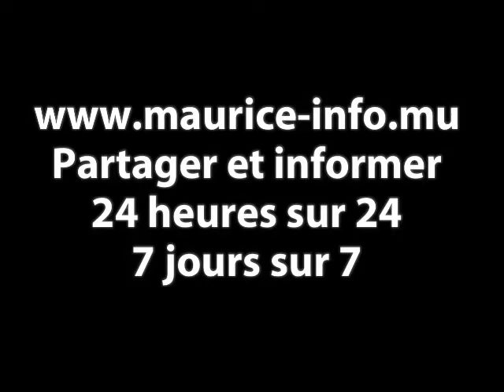Maurice Info - Témoignage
Une actualité par heure - Maurice Info - Témoignage